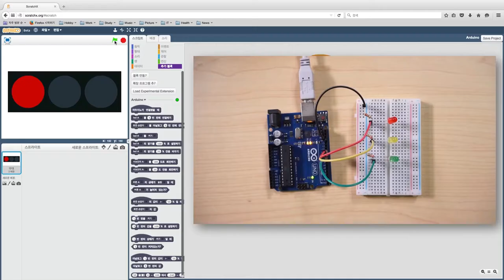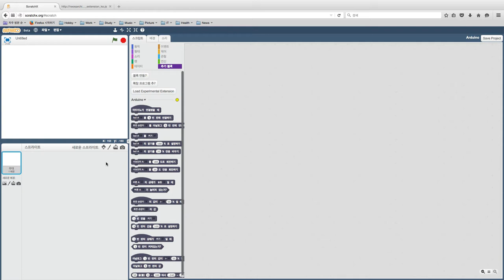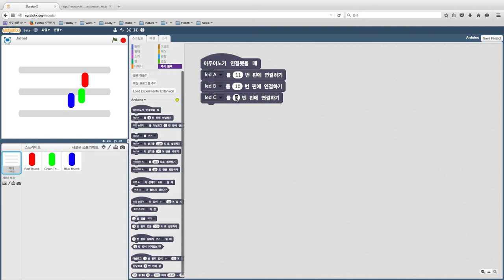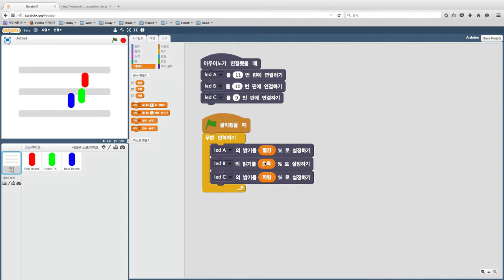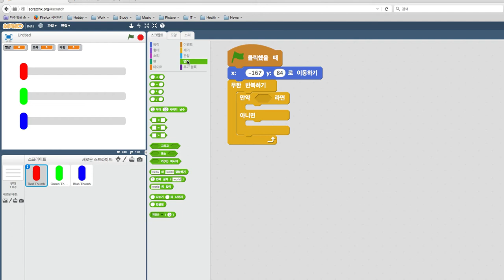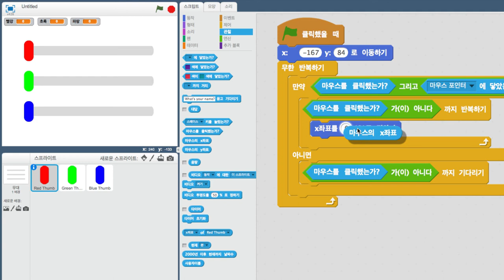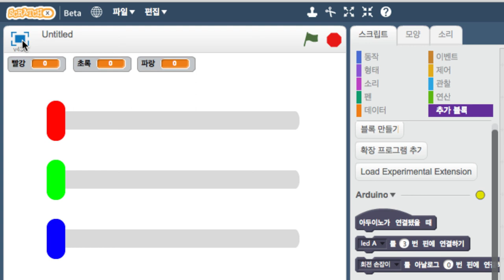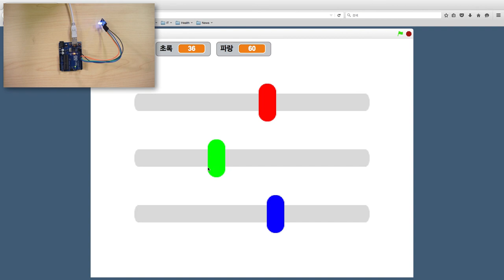스크래치X - 알록달록 예쁜 색 만들기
알록달록 예쁜 색 만들기